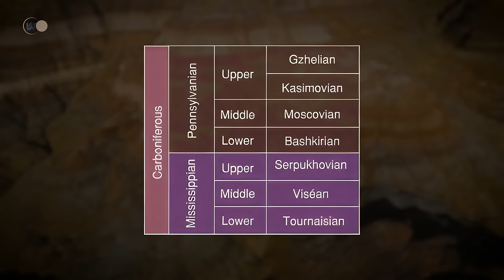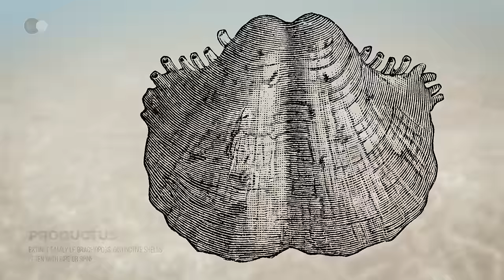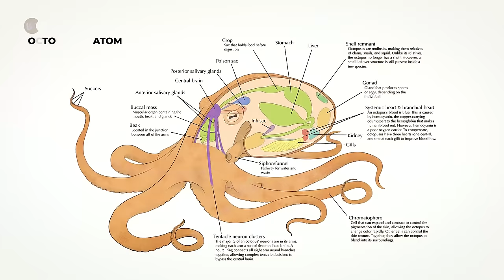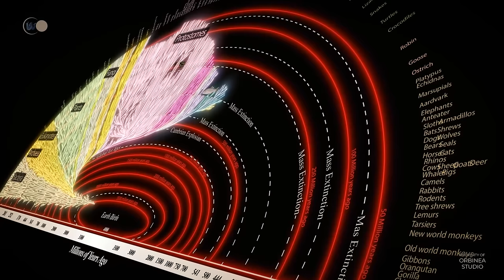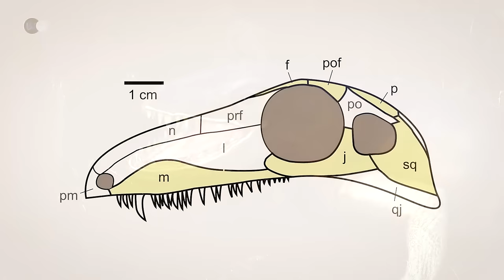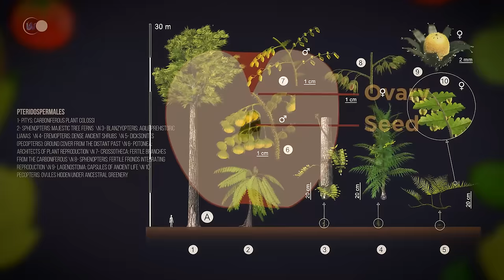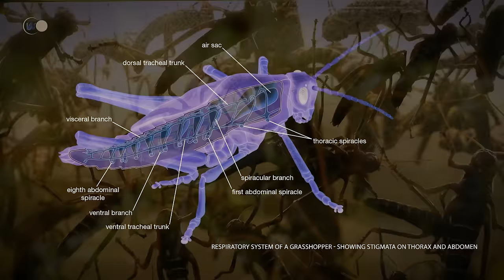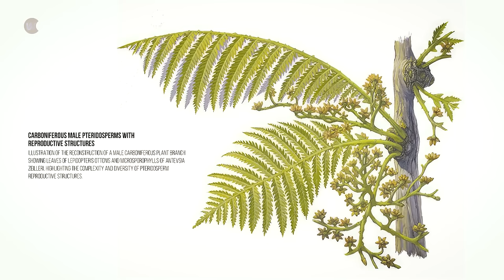What was the Earth like in the Age of GIANT INSECTS ? The Most Amazing Prehistoric Secrets - DOCU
🌍 Dive into a captivating adventure through time with our exclusive documentary unveiling the mysteries of giant insects from the Carboniferous, one of the most fascinating periods in Earth's history. Discover a world where unique atmospheric conditions gave rise to gigantic creatures, dominated by dragonflies with impressive wingspans and spiders the size of cats.

Our journey into the past begins over 300 million years ago, when the Earth was covered in vast tropical forests and dense vegetation, creating a perfect habitat for the evolution and reign of giant insects. Thanks to reconstructions based on the latest scientific discoveries of 2024, you'll witness the daily life of these extraordinary creatures and understand why the Carboniferous is often called the golden age of insects. This period, long before the advent of the dinosaurs, saw our planet covered in lush forests and unparalleled biodiversity, providing the perfect stage for the rise of the greatest insects the Earth has ever borne.

Discover an ancient world, revealed through the magic of storytelling and enriched by a captivating narrative, where dragonflies dominated the skies with wingspans exceeding that of modern eagles, and where terrestrial arthropods roamed the undergrowth of a young Earth, as undisputed masters of their domain.

💥The Carboniferous:
- Remember, during the Devonian period, we talked about the movement of land masses. There were two major continents, Laurasia to the north and Gondwana to the south, which collided at the end of the Devonian, giving rise to a supercontinent: Pangea.

This new supercontinent called Pangea, which means "one land", persisted until the Triassic, in the Secondary Era, some 60 million years later. But the construction of this single land continued during the Carboniferous Era, and here we can clearly see the movement of the continents.

A seemingly infinite expanse. A single immense continent and a vast ocean encircling it on all sides: Panthalassa

The link marking this unification, the suture if you will of these two giant blocks of land, Laurasia and Gondwana, is materialized by mountains.

Here you can see the Hercynian chain. This is the eastern part of this mountainous line. But we can also see the Appalachian and Mauritanian ranges on the western side. They were formed through the collision of North America, belonging to Laurasia, with north-west Africa, belonging to Gondwana.

If you look closely at the position of these mountains and the place of the land masses, you'll see that these mountain ranges are mainly located at the equator. This means that this area enjoys a special climate: hot and humid.

It is at their foot and in the interior basins that the swamp forests that were to become coal seams developed. These are known as coal-bearing forests. But we'll have the opportunity to discover more on the subject later in our journey.

What's important to remember here is the formation of Pangea and the very active orogeny during this period.

Most of Pangea is now assembled, with the exception of North China and Southeast Asia. The shape of Pangea at the end of the Carboniferous is that of a closing C, almost that of a D.

This is a far cry from the position of the continents we know today.

At the time, there were two major oceans, Panthalassa and Paleotethys, located within the C formed by Pangea.

But minor oceans were also formed as the position of land masses evolved.

🎬 Today's program:
- 00:00 - Introduction
- 02:40 - What did the Earth look like in the Carboniferous period?
- 16:10 - What was life like in the oceans during the Carboniferous period?
- 37:50 - What were forests like during the Carboniferous period?
- 01:12:55 - Giant arthropods and insects of the Carboniferous period